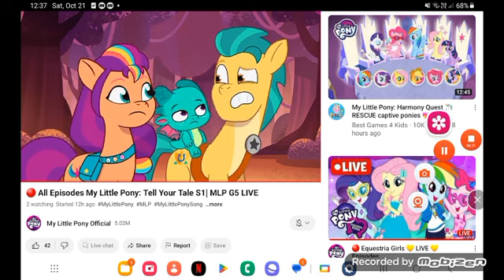November 20, 2023